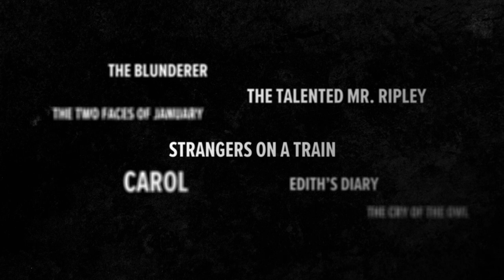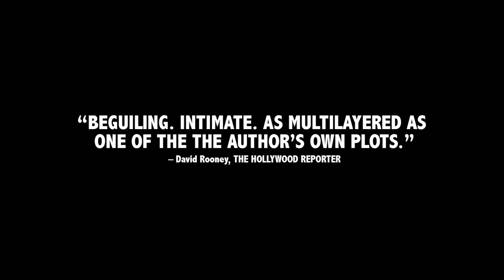Loving Highsmith (Documentary) - Official Trailer (HD)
Based on Patricia Highsmith's personal writings and accounts of her family and lovers, the film casts new light on the famous thriller writer's life and oeuvre, permeated by themes of love and its defining influence on identity.